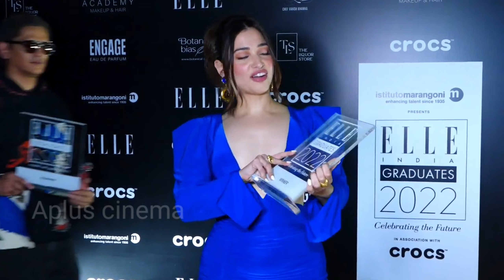So Lovely Couple💏 Tamannaah Bhatia FIRST TIME Hugged Boyfriend Vijay Raaz Publicly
Bhatia First Time Present Entry with BF Vijay Varma at Elle Graduates 2023